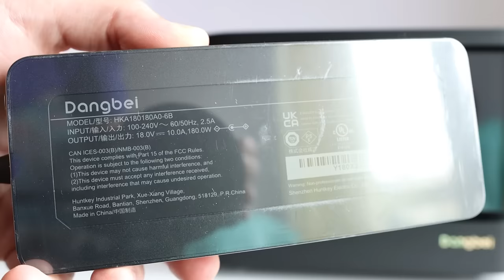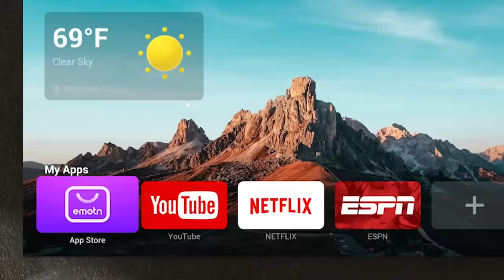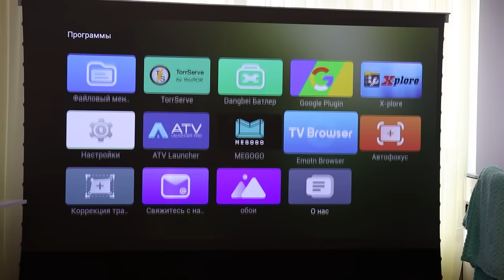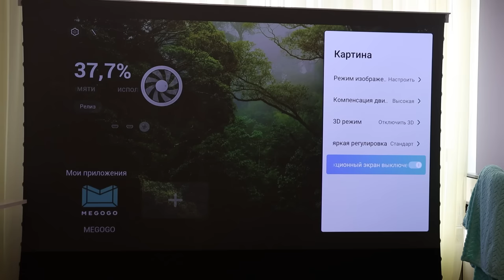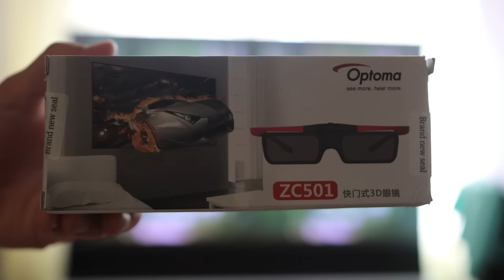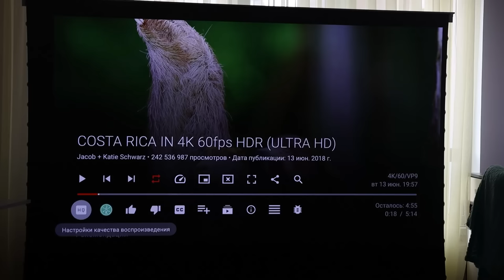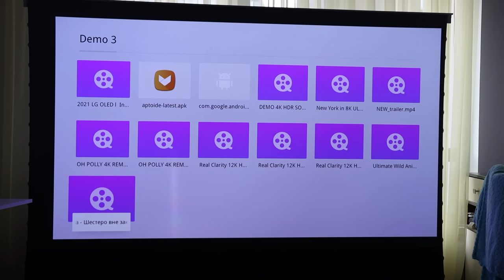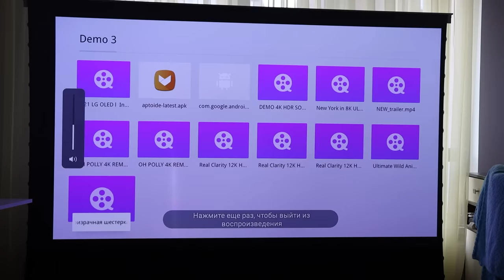Взял ЛАЗЕРНЫЙ 4К проектор и ВЫКИНУЛ ТЕЛЕВИЗОР! Dangbei Mars Pro - ультратихий, мощный на ANDROID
В этом видео обзор Dangbei Mars Pro - это лазерный ультратихий, мощный проектор на ANDROID с топовой картинкой...
Купить на Aliexpress (цена на распродаже $1258)

1е видео Я ПОЗНАЛ ЛАЗЕРНЫЕ 4К! КРУТОЙ проектор Changhong CHIQ B5U + МОТОРИЗИРОВАННЫЙ экран VIVIDSTORM на 100'
3е видео КРУЧЕ ТВ! Я познал лазерные 4K HDR+ от Jenovox B7U Pro с моторизированным экраном VIVIDSTORM